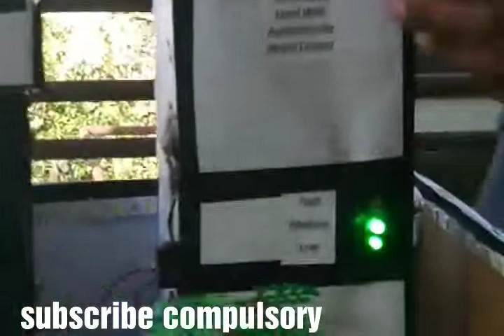Smart Home Project Presentation at Siddhivinayak technical campus Khamgaon